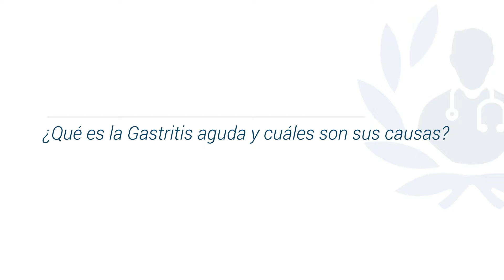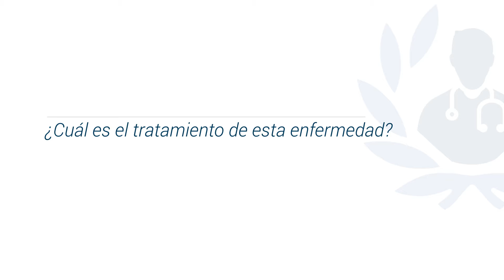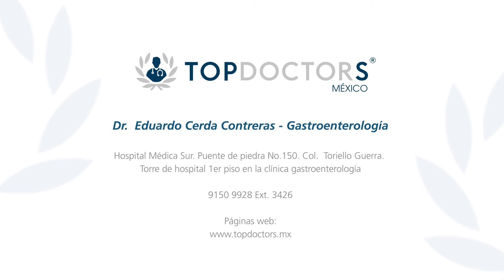Gastritis aguda: causas, síntomas, tratamiento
Conoce todo sobre la gastritis de la mano del Dr. Eduardo Cerda Contreras, destacado gastroenterólogo y miembro de Top Doctors

La gastritis es la inflamación de la mucosa que recubre las paredes del estómago. El revestimiento del estómago contiene células que segregan enzimas y ácido que ayudan en la digestión y que cuando se inflama ocasiona molestias.

La gastritis puede ocurrir de repente (gastritis aguda) o presentarse lentamente con el tiempo (gastritis crónica). En algunos casos, la gastritis puede producir úlceras.

Los signos y síntomas de la gastritis son: malestar o dolor punzante o ardor (indigestión) en la parte superior del abdomen que puede empeorar o mejorar cuando la persona come, náuseas, vómitos, sensación de saciedad en la parte superior del abdomen luego de haber comido.

0:15 ¿Qué es la gastritis aguda y cuáles son sus causas?

01:20 ¿Cuáles son los síntomas?

01:49 ¿Cómo se diagnostica?

Para encontrar a los mejores especialistas médicos en gastritis aguda visite